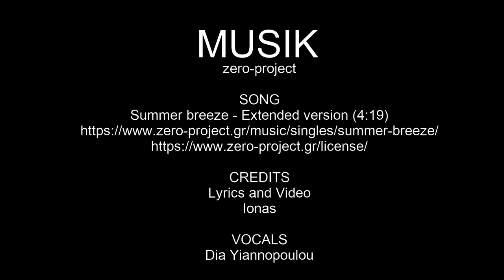Willich - in der City unterwegs | Ausflugsziele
Heute am ersten Mai lachte die Sonne. Also wurden die heutigen Aufnahmen auf dem Rad erledigt. Die Fahrt geht nach Willich in die gemütliche City.
Die Stadt Willich liegt am Niederrhein und ist eine mittlere kreisangehörige Stadt des Kreises Viersen. Das Willicher Stadtgebiet ist, typisch für den Niederrhein, von großen, ebenen, umliegenden landwirtschaftlichen Flächen geprägt.

Claus Wolfgramm

zero-project
SONG
Summer breeze - Extended version (4:19)
CREDITS
Lyrics and Video
Ionas
VOCALS
Dia Yiannopoulou

MUSIK INTRO & ABSPANN
DJ Tobolin